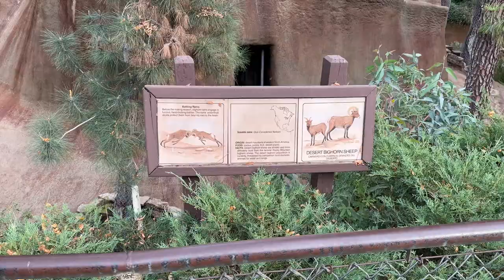Wild Goat | Rams | Battling Rams | Desert Bighorns Sheep | Zoo Los Angeles | California